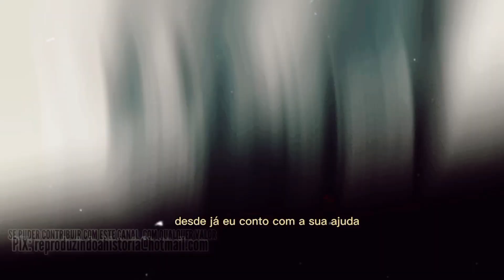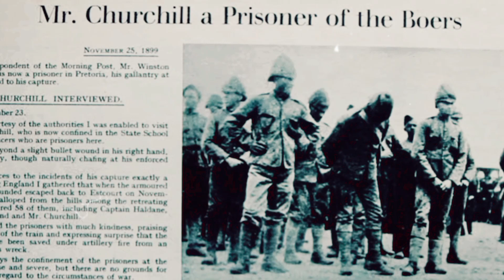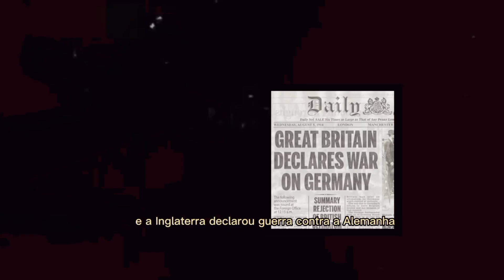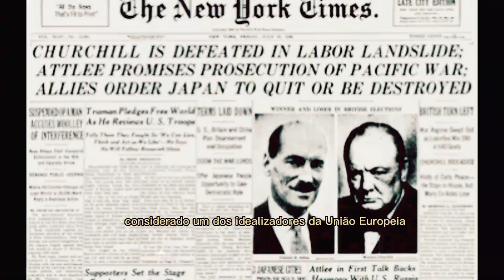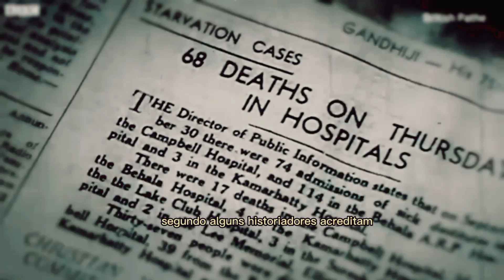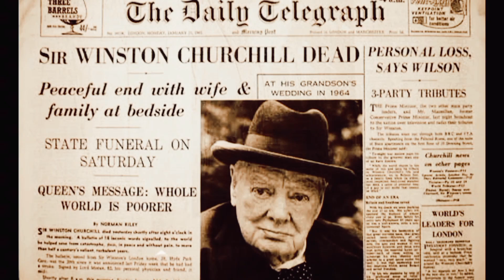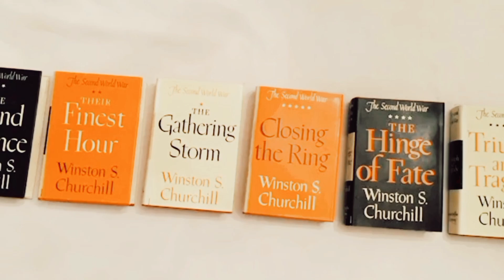QUEM FOI WINSTON CHURCHILL ?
Winston Leonard Spencer Churchill foi um militar, estadista e escritor britânico que serviu como primeiro-ministro do Reino Unido de 1940 a 1945, durante a Segunda Guerra Mundial, e novamente de 1951 a 1955.
Nascimento: 30 de novembro de 1874, Palácio de Blenheim, Reino Unido
Falecimento: 24 de janeiro de 1965, Kensington, Londres, Reino Unido
Netos: Nicholas Soames, Emma Soames, Celia Sandys, Edwina Sandys, Rupert Soames, mais
Filhos: Randolph Churchill, Marigold Churchill, Diana Churchill, Sarah Churchill, Mary Soames

Se vc gostou do vídeo ou tá faltando alguém da elite do mal deixe  comentário ou de um like neste vídeo

Excel do Básico ao Avançado :Aprenda fórmulas e fazer planilhas

Fórmula Negócio Online:O Curso Mais Completo para Quem Deseja Vender pela Internet

Aprenda Inglês do Básico a Fluência com Professora Nativa

Se vc gosta de esportes se inscrevam em nosso outro canal o Reproduzindo a História no Esporte

O QUE ACONTECEU COM OS NAZISTAS APÓS A SEGUNDA GUERRA MUNDIAL